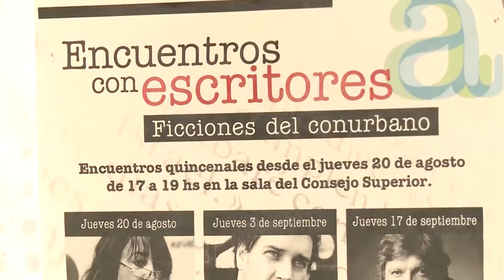Juan Diego Incardona presentó “Villa Celina” en el ciclo Ficciones del Conurbano.